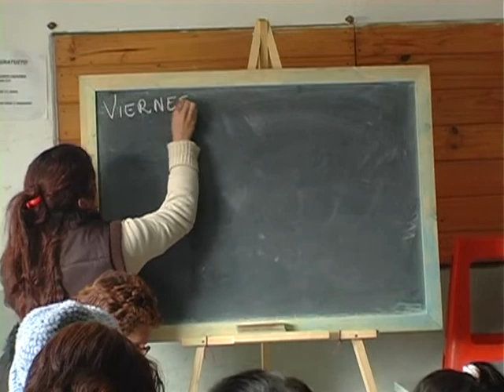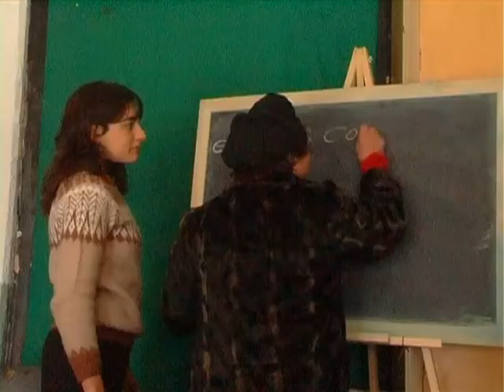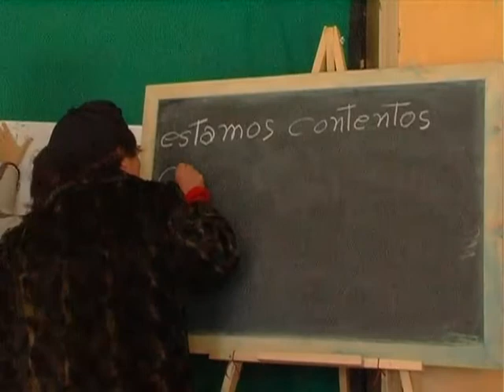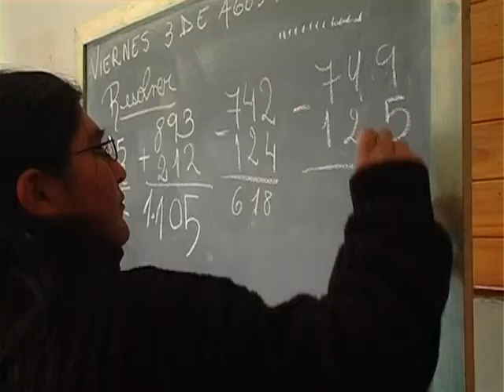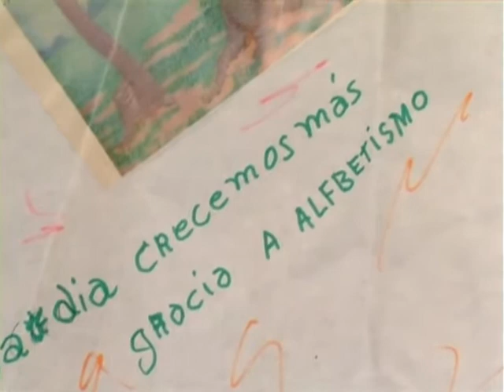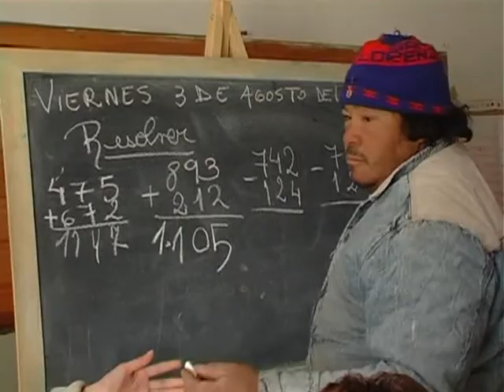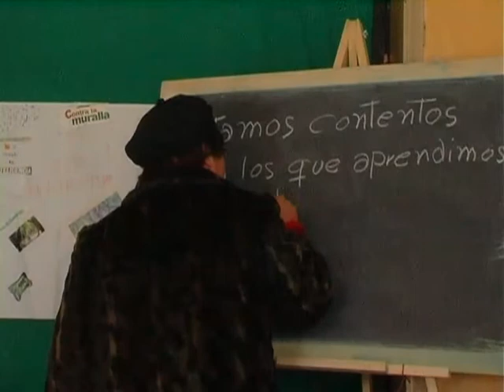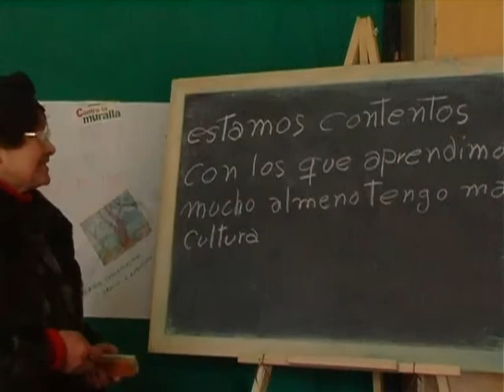Una Muralla Contra el Analfabetismo (2007)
El presente material da cuenta del proceso llevado adelante desde el Programa de Alfabetización y Lectoescritura dependiente del Instituto de Educación No Formal de la Universidad Tecnológica Nacional Facultad Regional Avellaneda, en articulación con el Programa Nacional de Alfabetización y Educación Básica de Jóvenes y Adultos del Ministerio de Educación, Ciencia y Tecnología de la Nación.
De dicha propuesta, participaron vecinos de diferentes barrios del partido de La Matanza -provincia de Buenos Aires-, referentes de organizaciones sociales y religiosas de los barrios 22 de Enero, San Alberto, San Petersburgo y Ciudad Evita.

Dirección General del Programa: Walter Arceluz, Cecilia Petray.

Coordinación Regional: Lía De Ieso, Patricia Valera.

Realización Audiovisual: Maayan Feldman